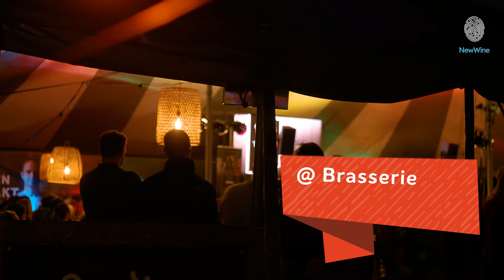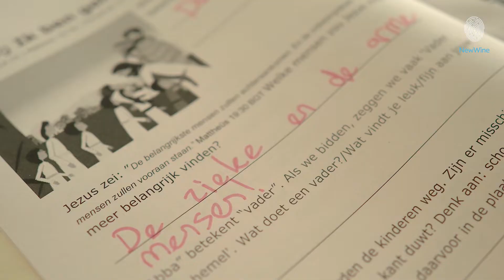NWZC19 Update | #3 | maandag 22 juli 2019 | Even bijpraten, elke dag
Beeldverslag van maandag 22 juli tijdens de New Wine Zomerconferentie.